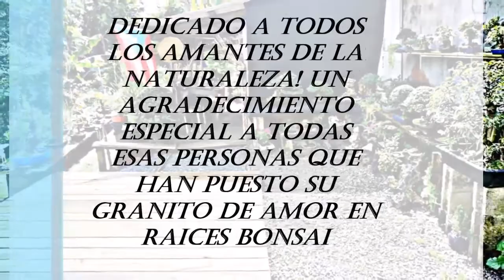Raices Bonsai Aniversario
¡Yeii! Estamos de aniversario hoy ‪#‎raicesbonsai‬ cumple su primer año, estamos súper agradecidos por todo el apoyo brindado desde el inicio. Ha sido un año espectacular e inolvidable lleno de hermosos recuerdos y muchos nuevos amigos del bonsái. El vídeo es un resumen en fotos de lo que hemos hecho desde un poco antes de fundar raicesbonsai esperamos les guste. ¡Sube el volumen disfrutalo y compártelo!

"Las mejores cosas de la vida, son aquellas que se regalan con el alma, se reciben con el corazón y se agradecen con una sonrisa"